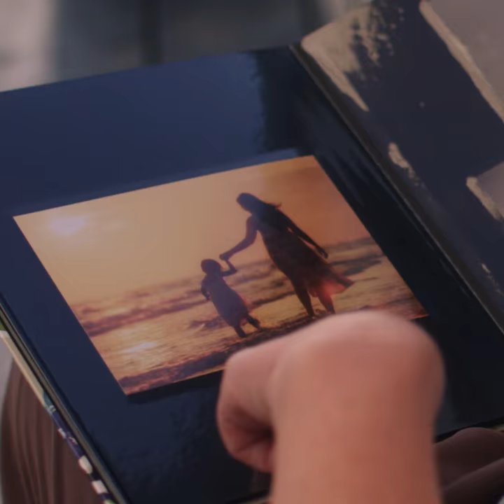What Would You Do With Now - The Natural Way To Colour Your Day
Our first video shows a mother and daughter enjoying a day at the beach. Looking back on photos, the mother spots a picture of her and her daughter – many years before – playing in the sea.
The takes a sip of her bright and zesty Lemon & Ginger and makes a decision… We made this film on the beautiful and sunny Mudeford beach. It was a bright and sunny day, but it was absolutely freezing! Our two amazing actresses were up for the challenge though and ran into the sea with cheers of delight. Of course, we warmed them up with lots of cups of tea.

About the blend: To create this sunny and invigorating infusion, we have blended two of the world's best loved ingredients; spicy, warming ginger with the bright, zesty taste of lemons.